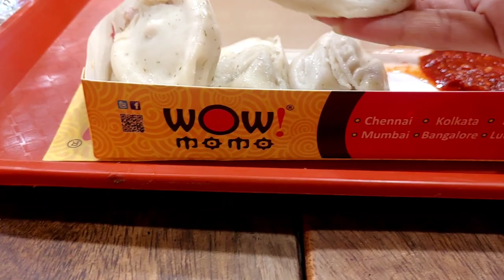দীঘা ট্যুর PART-2|Digha Vlog|দীঘা ভ্রমন| স্কুটিতে দীঘা ঘোরার অভিঙ্গতা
দীঘা ব্লগ|Digha Vlog| স্কুটিতে দীঘা ঘোরার অভিঙ্গতা|দীঘা,চন্দনেশ্বর biketour,priyanka পার্ট-2